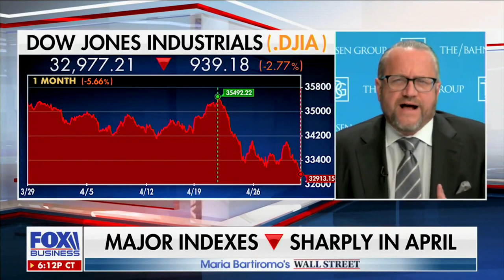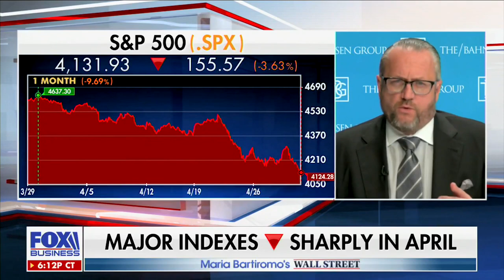David L. Bahnsen on Maria Bartiromo's Wall Street - Investing in this Economy